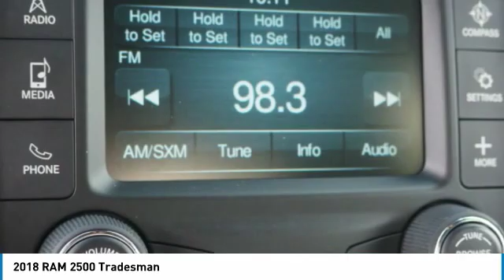2018 RAM 2500 Bartow FL JG405074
2018 RAM 2500 Tradesman

1425 W. Main St.

Priced below KBB Fair Purchase Price! Factory MSRP: $56,070 Maximum Steel Metallic Clearcoat Ram 2500 Tradesman 4WD Cummins 6.7L I6 Turbodiesel 6-Speed Automatic